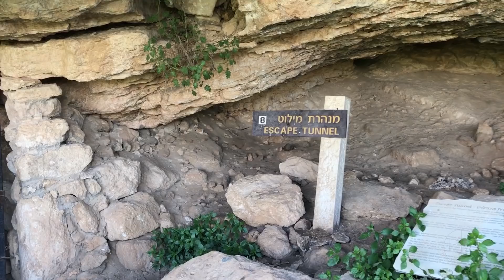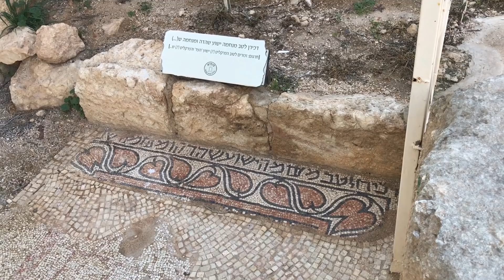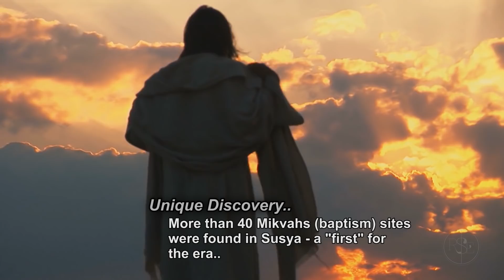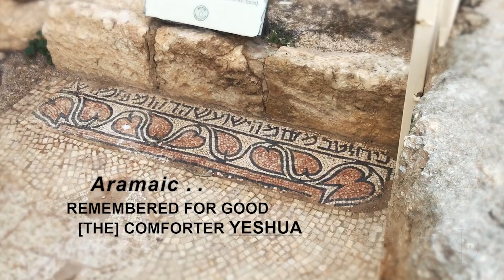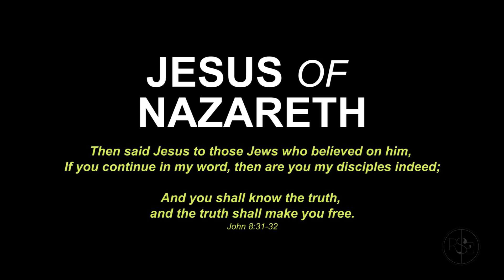Shocking DISCOVERY Proves Ancient Jews worshiped JESUS (R$E)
This amazing evidence shows TRUE history..

Music
Joachim Heinrich - Unreachable
Joachim Heinrich - Far Away

Revelation 11:4
These witnesses are the two olive trees and the two lampstands that stand before the Lord of the earth.

Revelation 5:13
And every creature which is in heaven, and on the earth, and under the earth, and such as are in the sea, and all that are in them, heard I saying, Blessing, and honor, and glory, and power, be unto him that sits upon the throne, and unto the Lamb forever and ever.